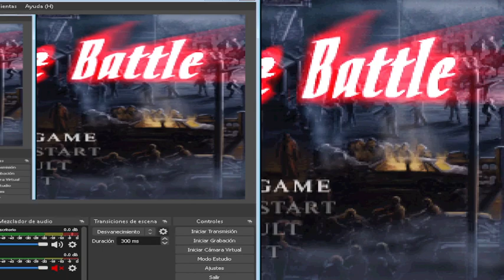RESIDENT EVIL 2 Ada Nude Mod +18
to make more awesome content!

i will try to make an iso for psx version with my mods

The nude pack will be available on march, includes: Claire, Leon, chris, hunk, Ada and (maybe Annette)

tags

resident evil 2 ada,
resident evil 2 all codes,
resident evil 2 r.p.d. demo gameplay,